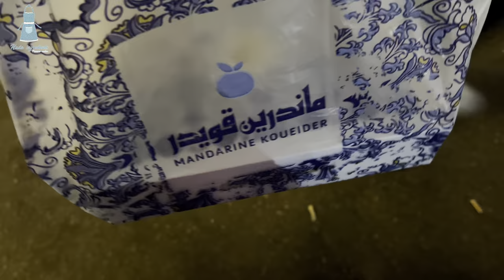شاي عدني مركز الفديو القريب الى قلبي والقريب زي الغريب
شاي حليب
شاي كرك
شاي عدني
مكونات الشاي العدني
1 لتر ماء
1ملعقة كبيرة شاي الكبوس
سكر حسب الرغبة
علبه حليب مبخر الاممتاز 170 ملي
منكهات هيل او خلطة الشاي العدني